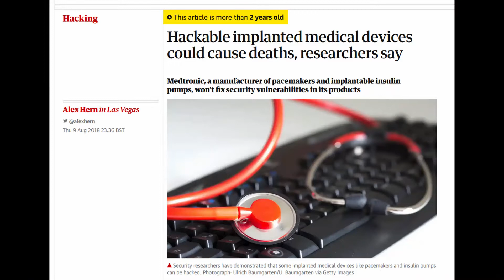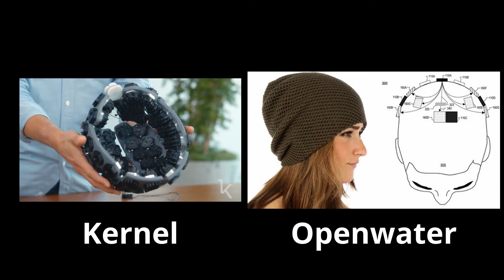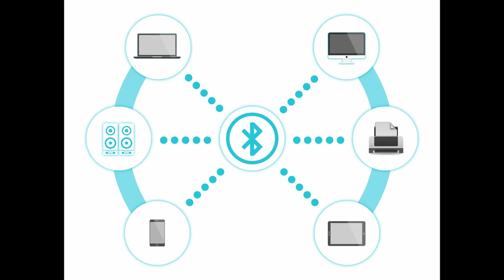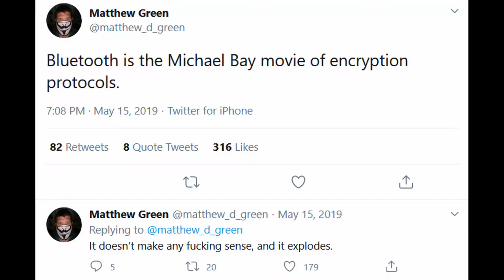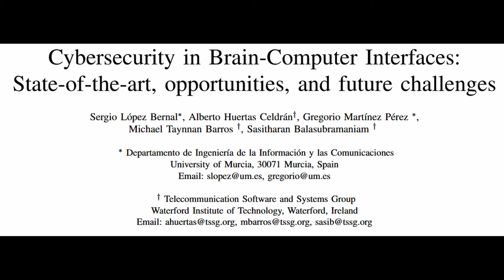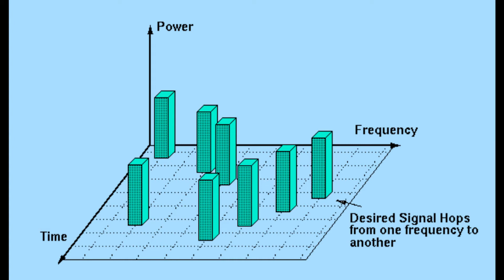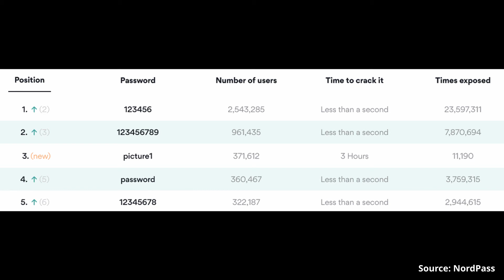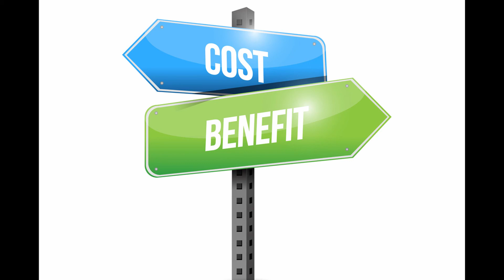BRAIN HACKERS? Cybersecurity for Neuralink and brain computer interfaces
Brain computer interfaces, like the one developed by Elon Musk’s Neuralink, will allow people to connect their brains to external devices. But are there security risks? Will hackers be able to access our memories and thoughts? Let’s see it.

Sources:
Avoiding brain hacking - Challenges of cybersecurity and privacy in Brain Computer Interfaces